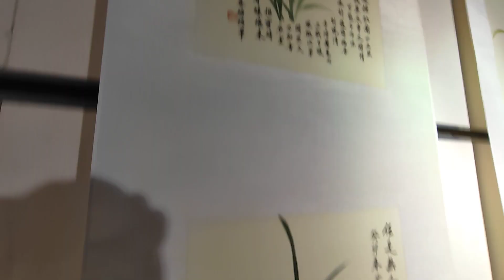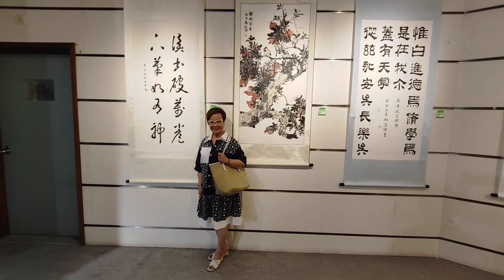2023年6月10日